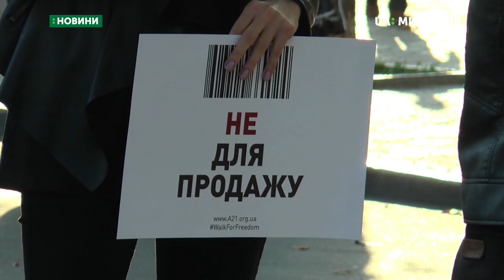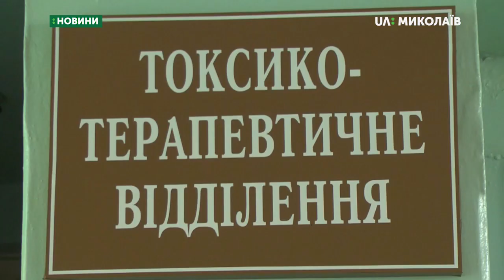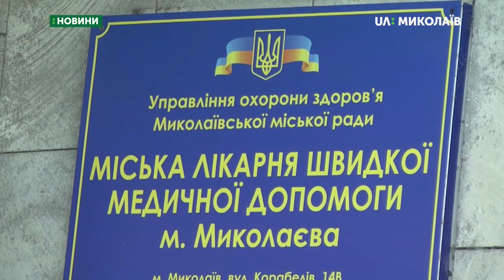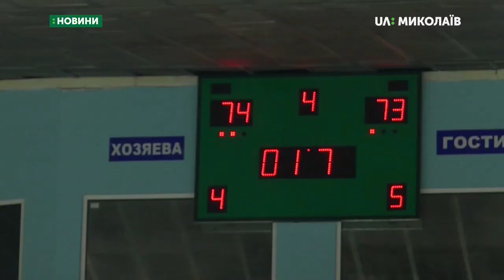18.10.2019. Новини. 19:00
Новини
Інформаційна картина дня (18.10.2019) поглядом кореспондентів телеканалу UA: Миколаїв (випуск новин — 19:00):
- У Миколаєві відбулась акція проти торгівлі людьми;
- На Миколаївщині в ДТП травмувалось одинадцять людей;
- У пологових будинках Миколаєва видають оновлені «Пакунки малюка»;
- Миколаївські грибники відкрили сезон «тихого полювання»;
- Баскетбольний клуб «Миколаїв» зустрівся з «Харківськими Соколами».